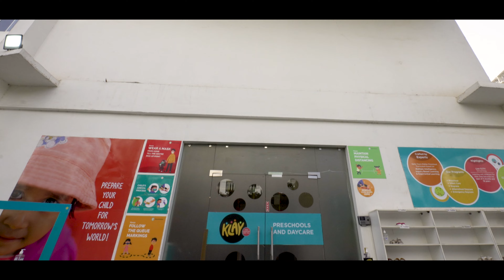GOLF COURSE Walkthrough